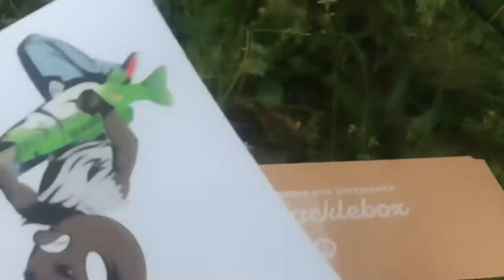MYSTERY TACKLE BOX LARGE MOUTH BASS FISHING PLUS BOWFIN FISHING